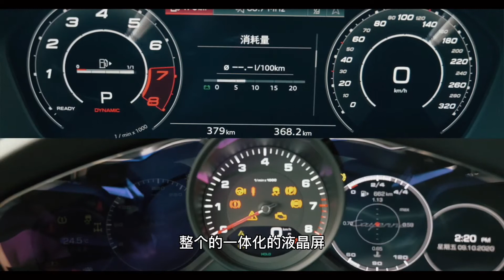高性能又全能 保时捷车主试驾奥迪RS系列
高性能又全能，保时捷车主试驾奥迪RS系列。RS系列车型作为奥迪家族中最高性能产品可以说是奥迪顶尖技术的展示平台。